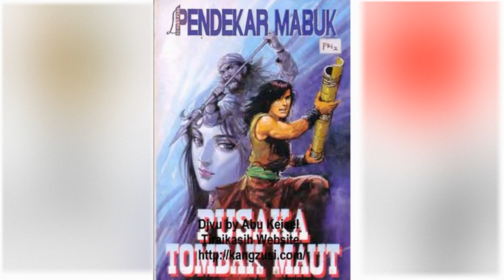Petualangan Suto Sinting 009